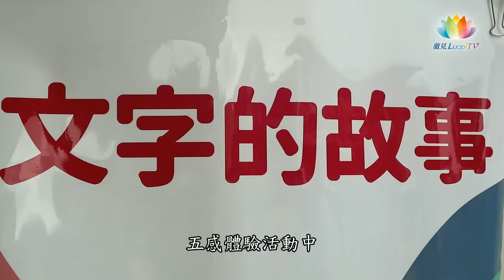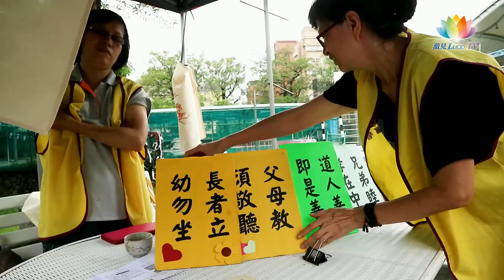福智・文教《 中區經典會考・超實用經典 》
經典只能用來背誦嗎？
福智文教基金會致力於讓儒家經典文化，能適用於當代社會，5月中旬在台中教育大學舉辦中區經典會考。除了背經認證外，場外還提供文字的故事，以及愛的承諾等五感體驗活動，讓大小朋友會背經典，更能實踐經典內容。